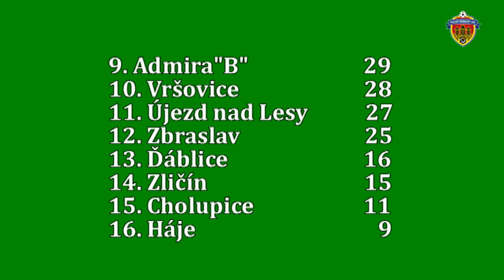Pražská teplárenská přebor mužů 2016/2017 22.kolo